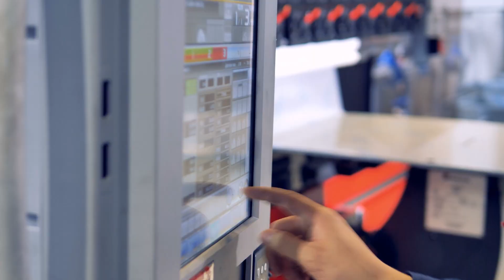Industry 4.0 Is Defined by Data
Sensors, machines, and connectivity make up the smart factories of today, creating the foundation of the fourth industrial revolution.